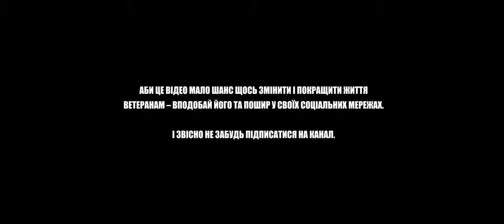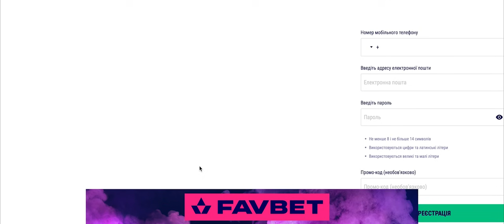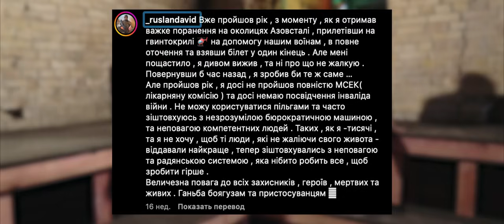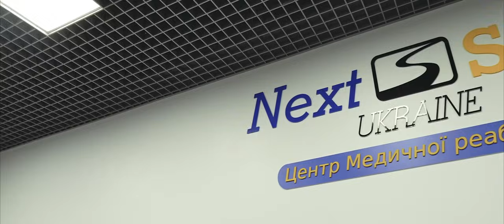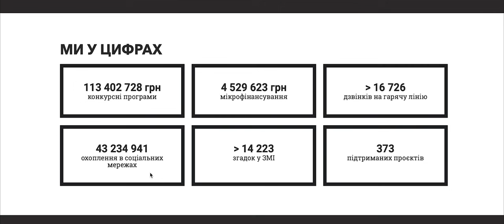ХТО ЗАБИВ НА ВЕТЕРАНІВ?/ПРИНИЖЕННЯ У ДЕРЖ УСТАНОВАХ/КРИМІНАЛ ПІСЛЯ ПЕРЕМОГИ/УКРАЇНСЬКІ ПВК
Після війни у нас буде багато ветеранів. І треба чітка програма, як повернути їх до нормального життя.  Зараз хлопці та дівчата повернувшись з фронту, стикаються із бюракратією та системою, яка часто працює проти них.

✅У відео побачите:

✅Як ветерани доводять, що у них немає ноги
✅Чому треба не лікуватися, а бігати з документами
✅Чому немає цифрової системи з усією документацією
✅Як інтегровують ветеранів у інших країнах

00:00 Початок
03:31 Як «Давід» втратив ногу
8:23 Який біль, коли втрачаєш ногу
12:24 Чому ветеранам не дають інвалідність
18:06 Вижив після пострілу в голову
22:22 Хто фінансує центри реабілітації
23:51 Чому не створюють ДІЮ для військових?
29:44 Скільки військових відмовляються від виплат? Бо не хочуть принижуватися
30:20 Скільки держава платить за поранення?
33:37 Нам допомагають тільки після розй₴обу
38:28 Що таке погляд на 2000 ярдів?
41:32 Фантомний біль, що це?
45:27 Як ветеранів повернути до життя?
47:21 Цивільні охреніли, їх треба підготувати, що військові повернуться
50:42 Українські ПВК
54:49 Як інші країни працюють із ветеранами
1:01:15 Як повертається до життя важко поранений
1:03:48 Українські програми для військових - як заробляти